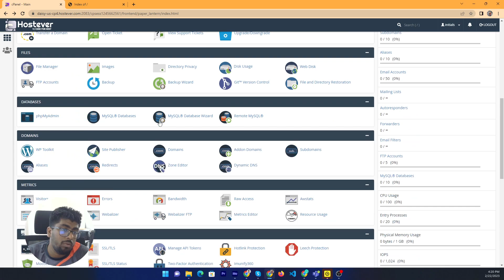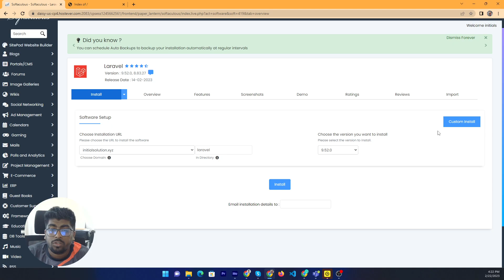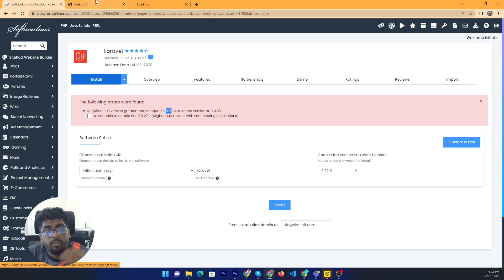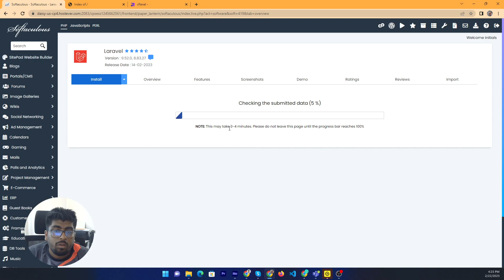How to install Laravel on cPanel 2024 | Skill Wave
Step 1: Create a subdomain.
Step 2: Create a database.
Step 3: Configure Composer.
Step 4: Bring your application into the server.
Step 5: Install dependencies.
Step 6: Make your app publicly accessible.